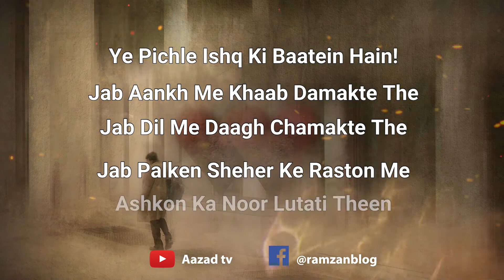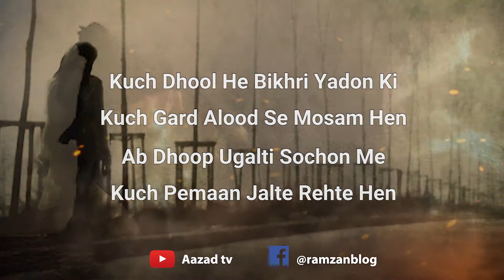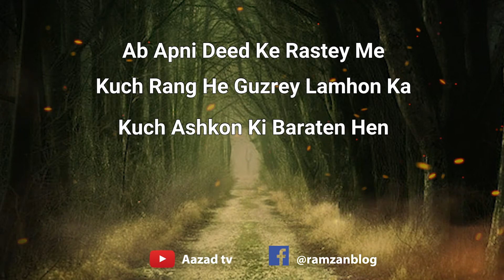Ye Pichle Ishq Ki Baatein Hain by Mohsin Naqvi - Sad Urdu Poetry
Ye Pichle Ishq Ki Baatein Hain!
Jab Aankh Me Khaab Damakte The
Jab Dil Me Daagh Chamakte The
Jab Palken Sheher Ke Raston Me
Ashkon Ka Noor Lutati Theen

Jab Saansein Ujle Chehron Kitan Man Me Phool Sajati Theen
Jab Chaand Ki Rim Jhim Kirno Se
Sochon Me Bhanwar Per Jatey Thay
Jab Ak Talatam Rehta Tha

Apney Be Anat Khyalon Me
Her Ahed Nibhane Ki Qasmen
Khat Khoon Se Likhne Ki Rasmen
Jab Aam Thien Ham Dil Walon Me

Ab Apney Phekey Honton Per
Kuch Jalte Bujhte Lafzon Ke
Yaqoot Pighaltey Rehte Hen
Ab Apni Gum Sum Aankhon Me
Kuch Dhool He Bikhri Yadon Ki
Kuch Gard Alood Se Mosam Hen
Ab Dhoop Ugalti Sochon Me
Kuch Pemaan Jalte Rehte Hen

Ab Apne Weeran Aangan Me
Jitni Subhon Ki Chandi He
Jitni Shamon Ka Sona He
Us Ko Khakistar Hona He

Ab Ye Baten Rehne Dije
Jis Umr Me Qissey Buntey Thay
Us Umr Ka Gham Sehney Dije
Ab Apni Ujri Aankhon Me
Jitni Roshan Si Raten Hen
Us Umr Ki Sab Soghaten Hen
Jis Umr Ke Khawab Khayal Huey
Wo Pichli Umr Thi Beet Gai
Wo Umr Bitaey Saal Huey

Ab Apni Deed Ke Rastey Me
Kuch Rang He Guzrey Lamhon Ka
Kuch Ashkon Ki Baraten Hen
Kuch Bhooley Bisrey Chehrey Hen
Kuch Yadon Ki Barsaten Hen

Voice: Muhammad Ramzan Rafique